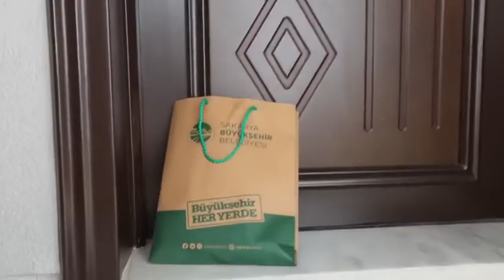Maske Projesini Yasak Bile Durduramadı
Büyükşehir Belediye Başkanı Ekrem Yüce’nin talimatıyla başlayan her eve maske dağıtım projesi tüm hızıyla devam ediyor. Hazırlanan çantaların dağıtımı sokağa çıkma yasağına rağmen dağıtılıyor.